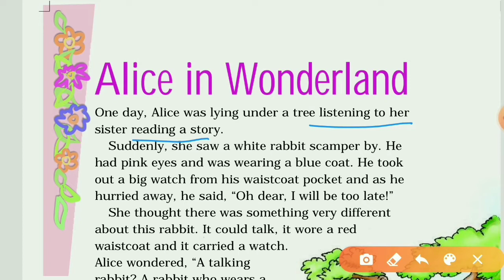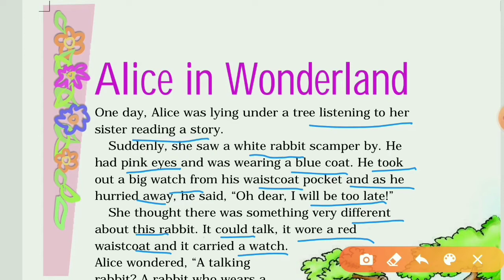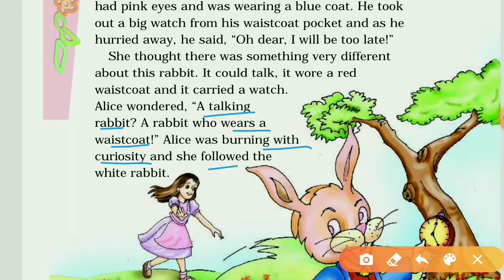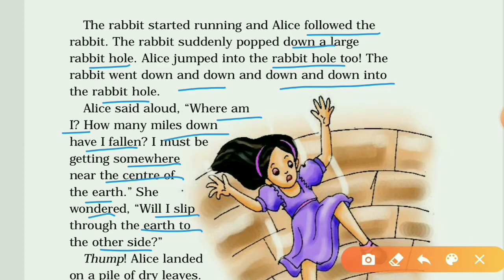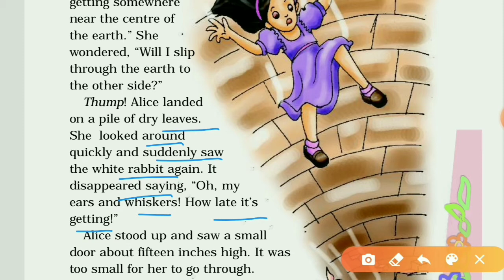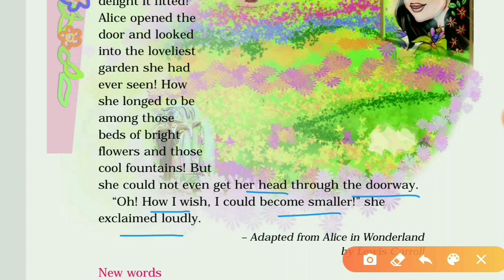Alice in wonderland , ncert class 4 english unit -4 , full explanation in hindi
you can watch other class 4 english videos by clicking on above link